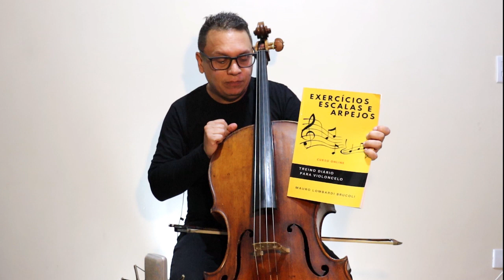Staccato Volante no violoncelo e Estudo Popper n.32 Op73 Mauro Brucoli, violoncelo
00:00 - Evitando dores
03:21 - O estudo 31

Postarei todos os 40 estudos!!
COMPRE OS MEUS CURSOS DE VIOLONCELO METADE DO PREÇO AGORA!

clique abaixo:
Para comprar  - INICIAÇÃO AO VIOLONCELO